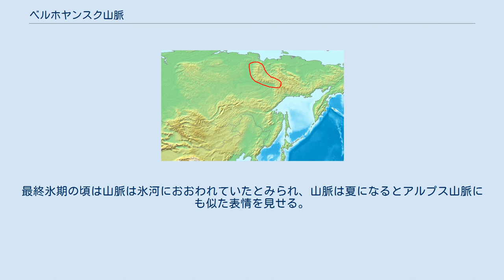ベルホヤンスク山脈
ベルホヤンスク山脈の位置 ベルホヤンスク山脈（ヴェルホヤンスク山脈、Верхоянский хребет, Verkhoyansk Range）は、ロシアのシベリア北東部にある山脈。
サハ共和国の中央部をカーブを描くように1,200km近くにわたり伸びている。
 山脈の南では東西に伸び、北ではレナ川に沿って南北に伸び北極圏のラプテフ海沿岸に至る。
山脈の西にはレナ川と支流のアルダン川が広大な盆地を形成しており、山脈の東にはヤナ川水系がある。
ヤナ川を挟んだ東には、ベルホヤンスク山脈に並行するようにチェルスキー山脈が南北に伸びる。
ベルホヤンスク山脈の最高点は山脈南部付近で標高は約2,480m。
南の端ではオイミャコン高原でチェルスキー山脈とつながり、スンタル＝ハヤタ山脈とセッテ・ダバン山脈の二つに分かれてオホーツク海に至る。
 石炭、金、銀、亜鉛、鉛が豊富な一帯で、ユーラシアプレートと北アメリカプレートの境界をなす。
 この山脈付近の町であるベルホヤンスク（ヤナ川流域）およびオイミャコン（インディギルカ川流域）は、人が居住する場所では世界で最も気温が低い地域である。
また冬は積雪が非常に深い。
最終氷期の頃は山脈は氷河におおわれていたとみられ、山脈は夏になるとアルプス山脈にも似た表情を見せる。